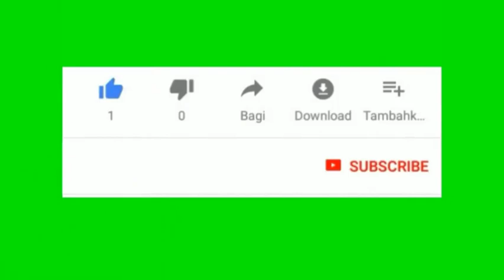Solar powered waste food cum dry leaves grinding machine / solar waste management project in chennai